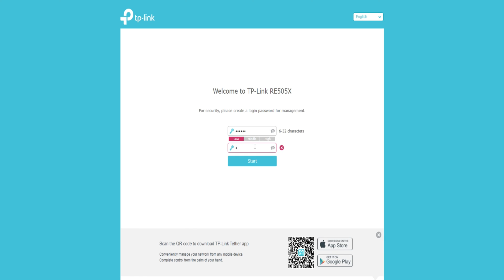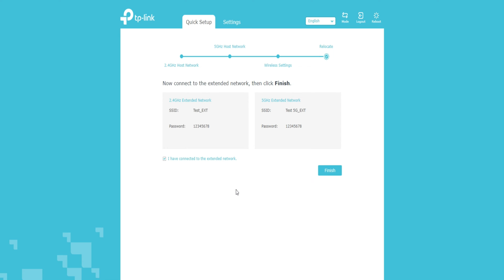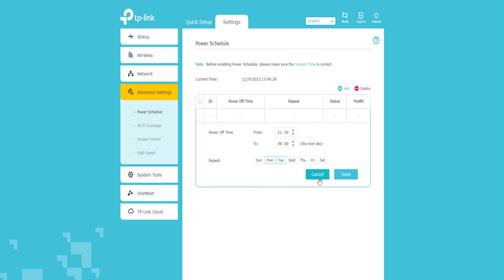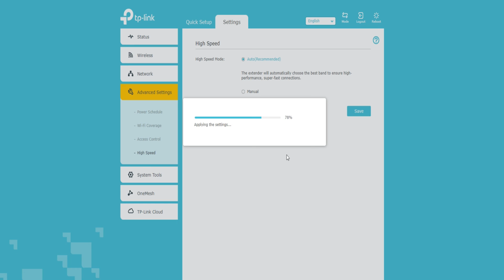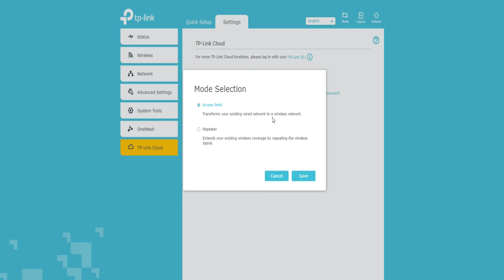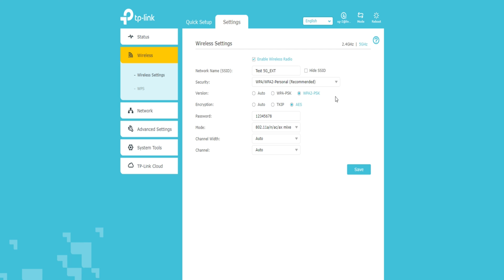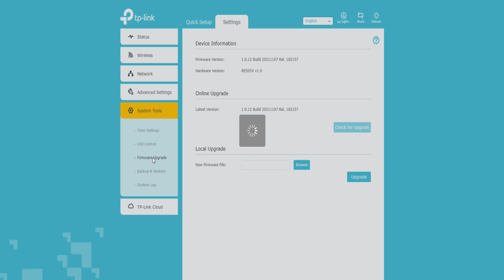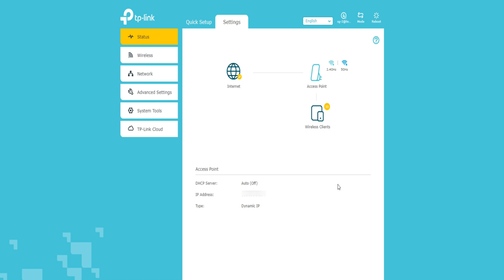TP-Link RE505X AX1500 Wi-Fi Range Extender Setup From Browser